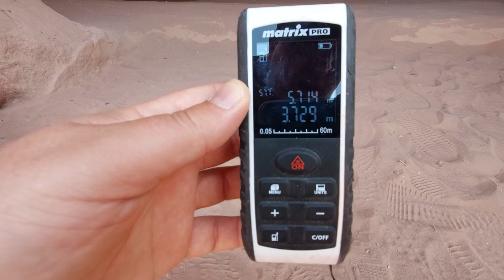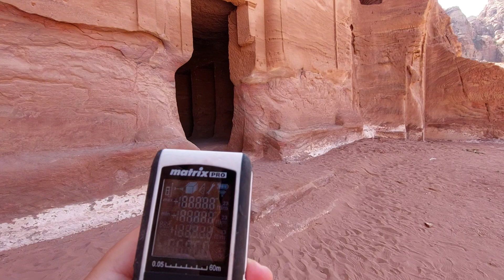Гробницы или дома❓️ (Продолжение)